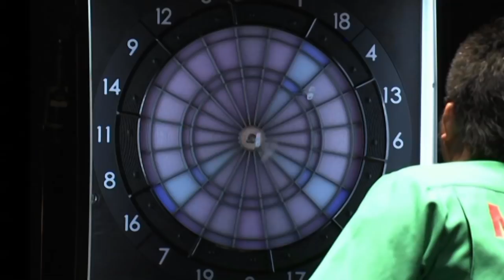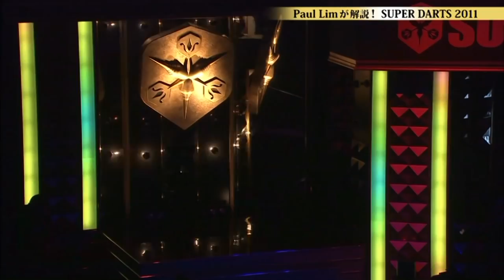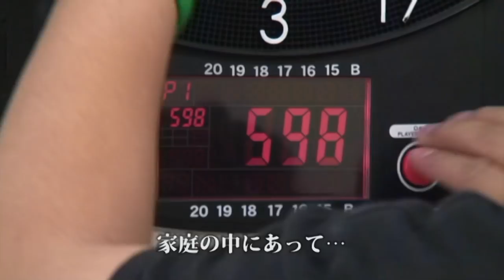SUPER DARTS DVD VOL.5 SPECIAL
「SUPER DARTS 2011」の名勝負となった【村松 治樹 VS 橋本 守容】の試合を
世界チャンピオン Paul Lim氏が自らの目線で解説します。
スキルアップに繋がるヒントが満載、必見です。